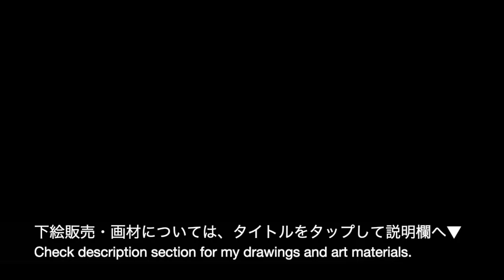Halloween painting tutorial | Watercolor pencils 【水彩色鉛筆】ハロウィンの夜 〜月とコウモリを描く〜 ▶︎▶︎早送り編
＊使用している画材・道具(参考用)＊
▼水彩色鉛筆
uni WATER COLOR 全36色
Amazonで見る

STAEDTLER karat aquarell 48色
Amazonで見る

STAEDTLER karat aquarell 全60色
Amazonで見る

▼水彩紙
maruman VifArt
Amazonで見る

▼筆
Amazonで見る

▼マスキングテープ15mm幅
Amazonで見る

▼製図用ブラシ
Amazonで見る

▼色が正しく見えるデスクライト
Amazonで見る